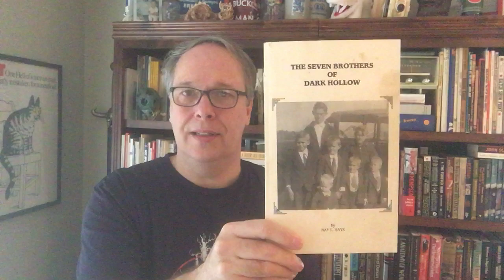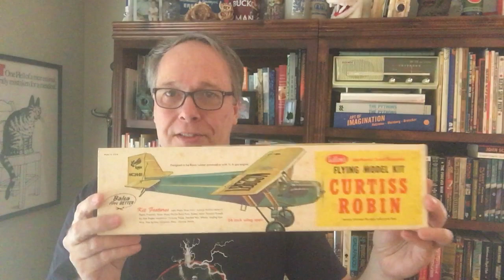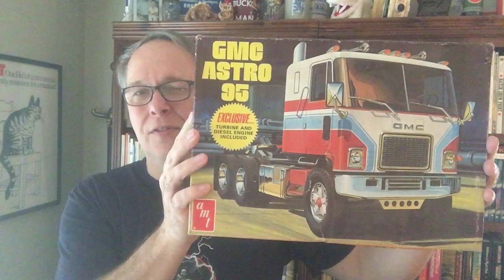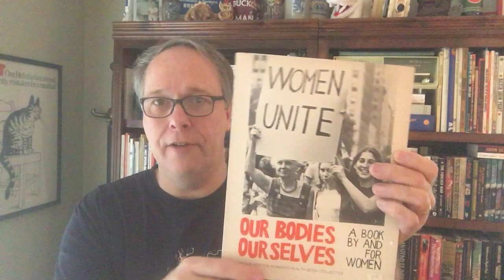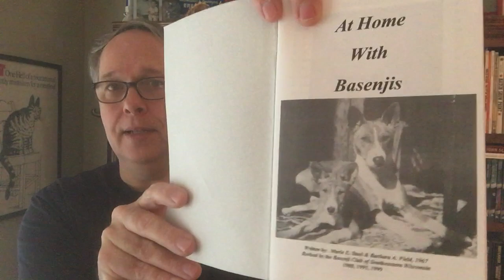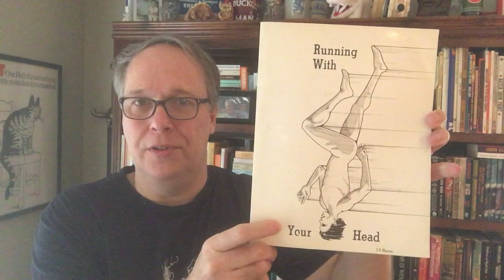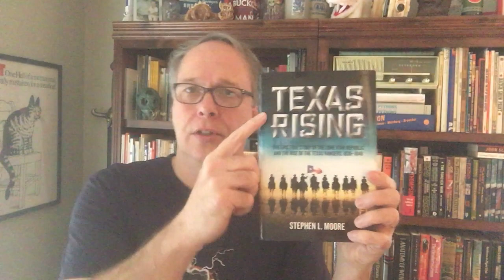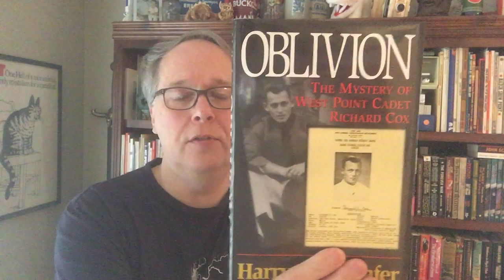THRIFT STORE BOOK HAUL (50 Books)! End of the Year Thrift Book Score for eBay resell December 2020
End of the Year Book Haul:  50 vintage and eclectic non-fiction books for resell on eBay + 2 surprise non-book items.  I got all from 3 thrift stores and 1 estate sale.  The estate sale was at the home of the First Lady of Costa Rica and was a privilege to experience- the details are in the vid.  This lot has some great finds for a end of the year haul that give me tons of resell potential.   See what you think and I look forward to your comments.  So long 2020 and Happy New Year 2021!

What is the Curator of the Lost Channel???  I'm sure you have heard the old adage "one person's junk, is another's treasure".  That is the intent of being a Curator of the Lost.  Find cool stuff that is lost and make it found.  Both for my own collections and for online resell.  Remember- when you see cool, you have to buy cool!

I'm always searching for cool stuff for my own collections and for online resell.  Books are my wheelhouse, but you never know what you may find.  So, this is where I show my cool finds and give info on pricing comps for online resell- giving you ideas and tips along the way for your treasure hunt success.  Finding, saving, collecting, and selling cool stuff.  Enjoying being a Curator of the Lost!

For info on the First Lady of Costa Rica (estate sale location) check out